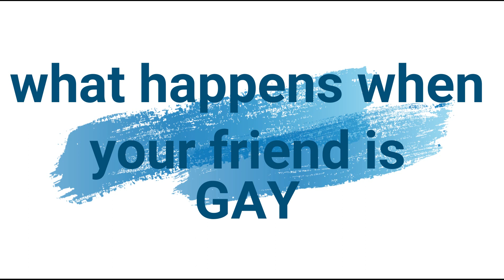MEETHA (GAY) FRIEND ll BROTUBE TVE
HEY GUYS IF U LIKE THE VIDEO GIVE IT A THUMBS UP AND DO COMMENT AND SHARE AND DONT FORGET TO SUBSCRIBE OUR CHANNEL AND PRESS THE BELL ICON FOR NOTIFICTION ll
SPECIAL THANKS -TANISHK RAJPUT